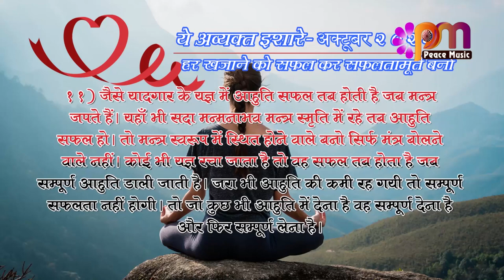11 Oct 2023 अव्यक्त इशारा Avyakt Ishara